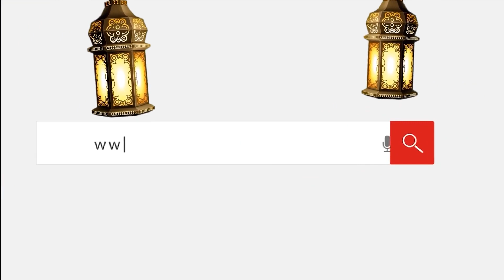معدتك في رمضان.. خبير تغذية: الحلويات تحتوي على كميات كبيرة من الدهون وتؤثر على القلب